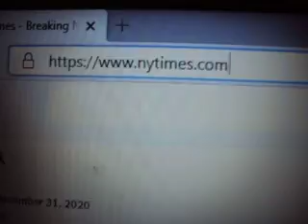VIDEO FBI gov CLOUDFLARE 20201231